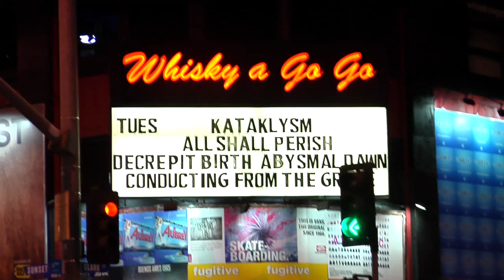KATAKLYSM - The Iron Will: 20 Years Determined (OFFICIAL TRAILER PT 2)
Teaser for the 2012 KATAKLYSM DVD release: Iron Will: 20 Years Determined.